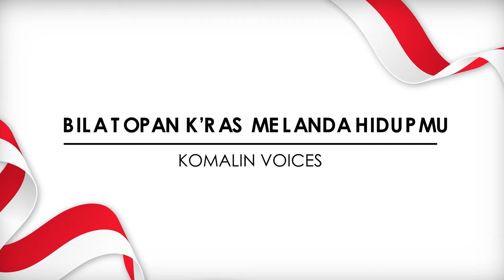Bila Topan K'ras Melanda Hidupku - Komalin Voice GPIB Maranatha Bandung